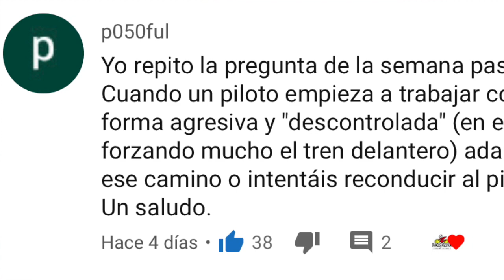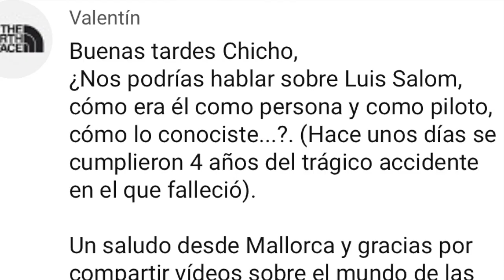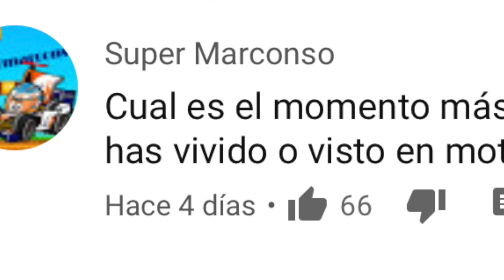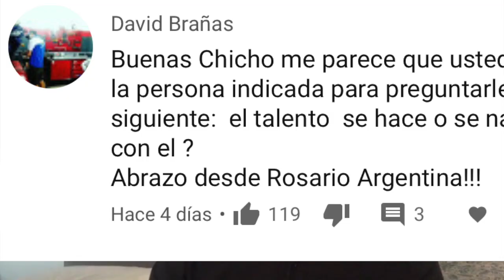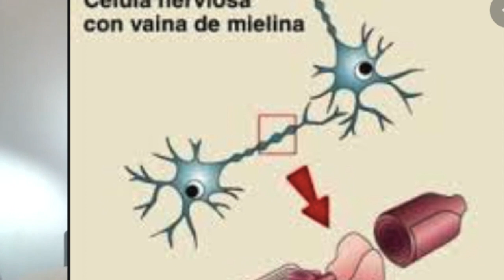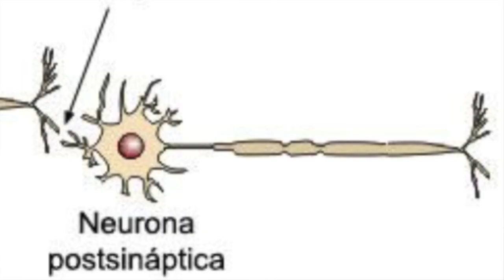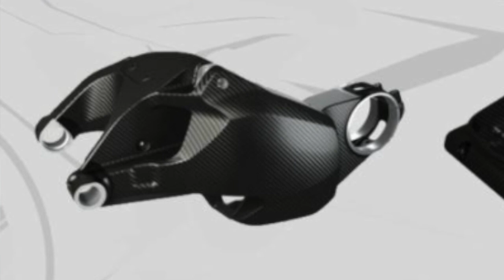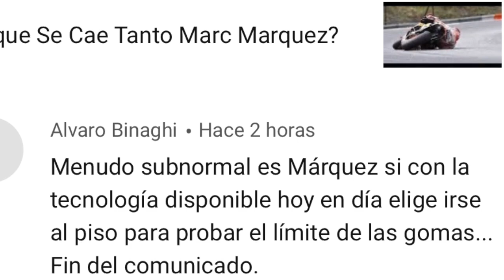¿Talento? ¿Se nace o se hace? ¿Sirve de algo el Trabajo Duro?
Chasis de Carbono, realmente son mejores que en aluminio o acero?
 Tambien hablamos del talento y de mi momento mas divertido en las carreras.